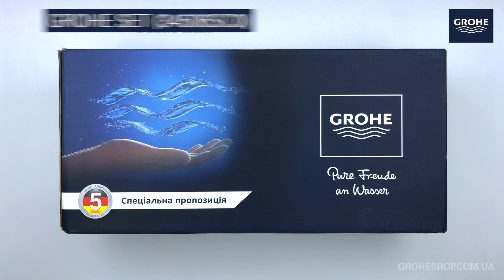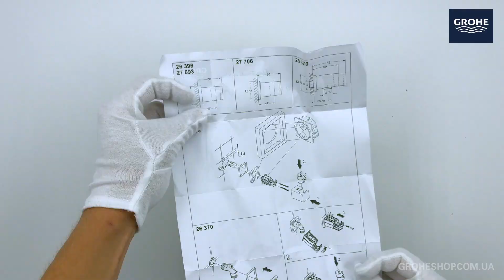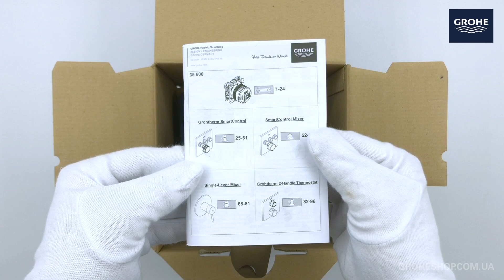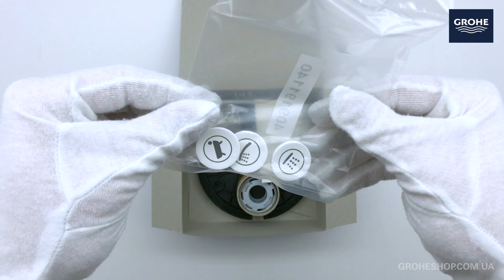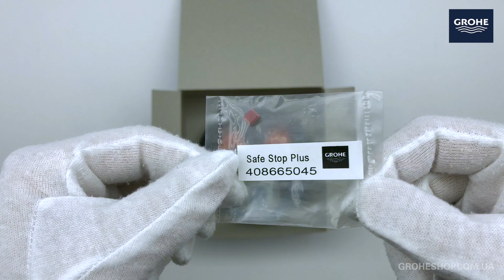Душовий комплект GROHE SET (34506SC0)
КОМПЛЕКТ:

- Grohtherm SmartControl (29124000)
- Rapido SmartBox (35600000)
- Allure (27479000)
- Rainshower (27709000)
- Euphoria Cube Stick (27703000)
- Euphoria Cube (27704000)